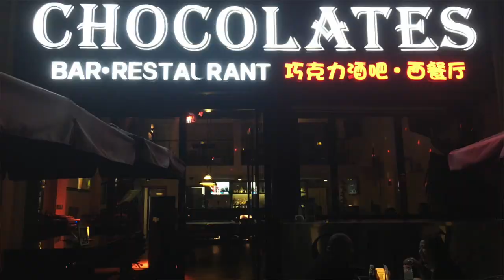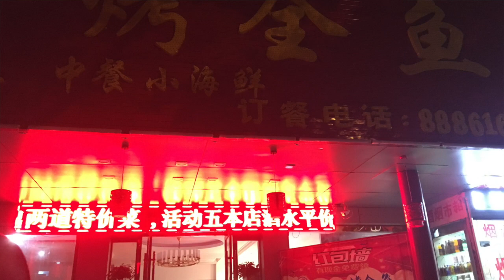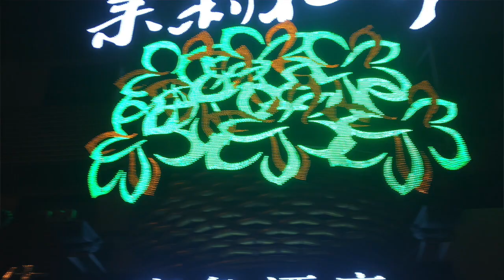SeekRoad episode 1.Cycling from China Shanghai to Xi'an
The SeekRoad team, consisting of Chaewon Yoo, a previous Tech reporter at China-based tech media TechNode and Jianan Li, a previous Aliexpress e-shop owner, plans to cycle from Shanghai to London, organizing 14 tech meet-ups and interviewing startup entrepreneurs on the ancient Silk Road (the areas of today's One Belt and One Road Initiative) from June 2nd, 2018 to March, 2019. The team will cycle along the Silk Road through 13 countries -- China, Kazakhstan, Azerbaijan, Georgia, Turkey, Greece, Albania, Croatia, Italy, Switzerland, France and the U.K. and then come back to South Korea, Chaewon’s home country.